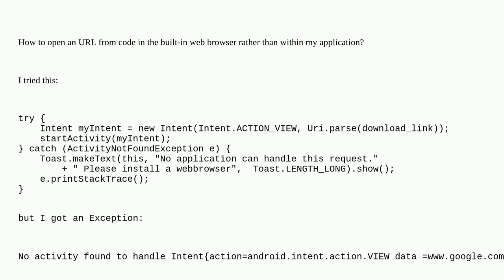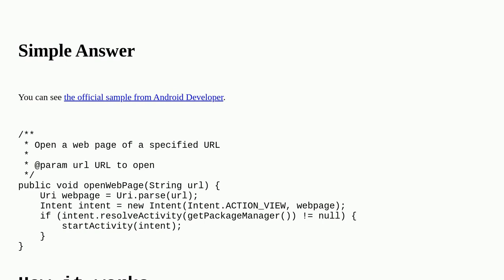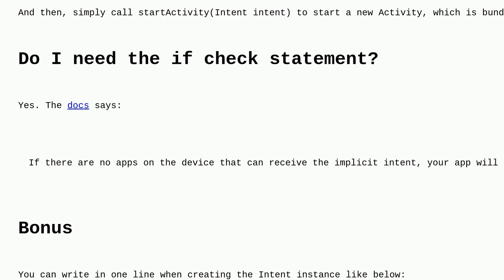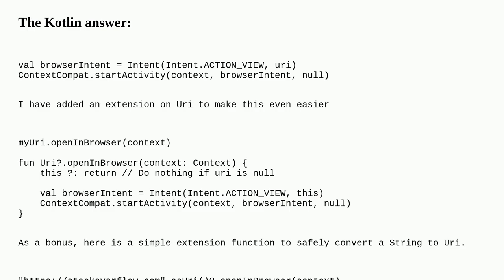How can I open a URL in Android's web browser from my application?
A special thanks goes out to the awesome community

  android-intent url android-browser android